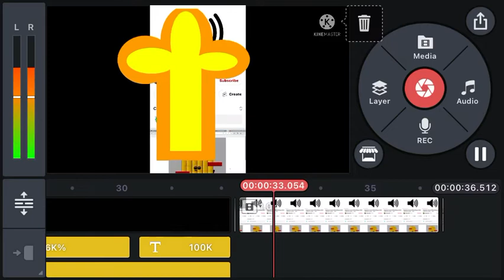Battery overcharging to 100,000%